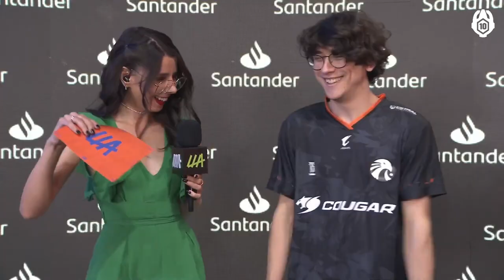¡Y lo mejor está por venir! | 2023 | 10 años de LoL en LATAM | League of Legends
Entre reencuentros con la comunidad y con la gloria, 2023 todavía tiene sorpresas reservadas.

Este año tuvimos el regreso de un hijo pródigo, el rey que se tomó un descanso, la ascensión de nuevos talentos, el reencuentro con la gloria y con voces que hacen retumbar la Grieta.

Han sido meses de potenciar a Latinoamérica y !hay mucho por venir!